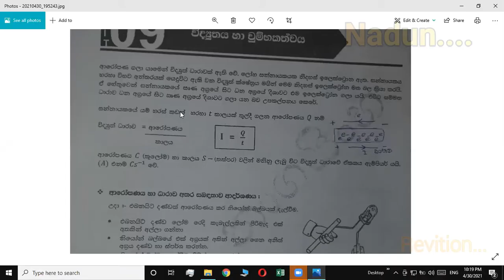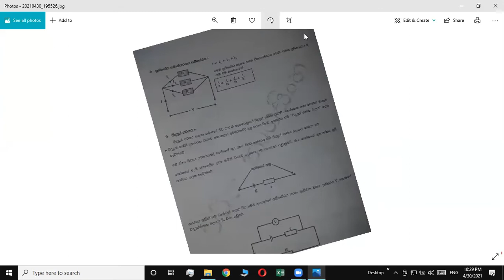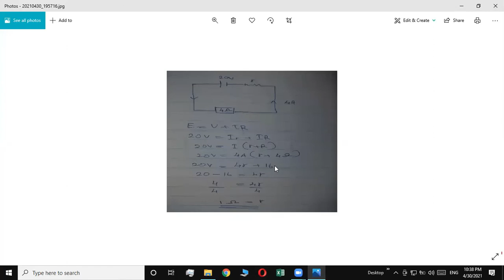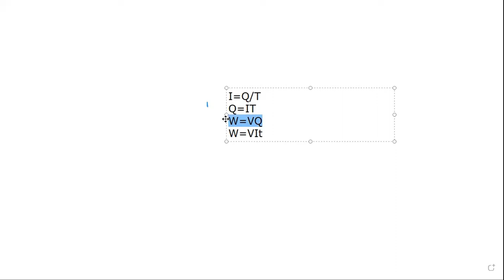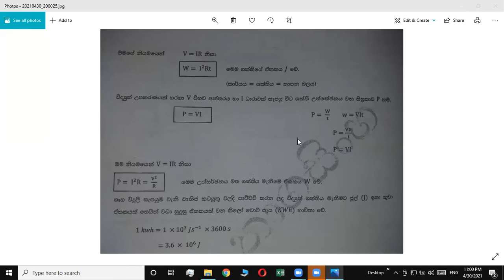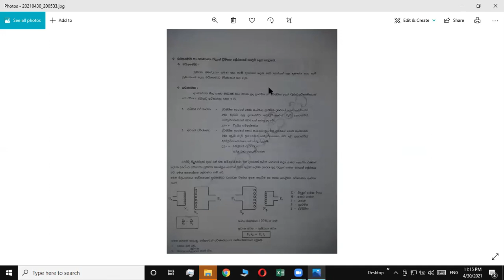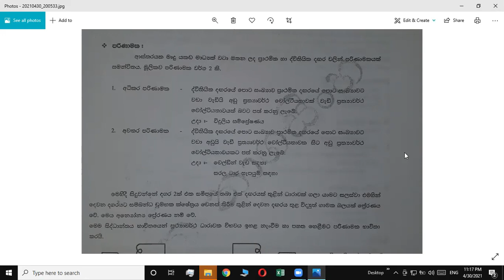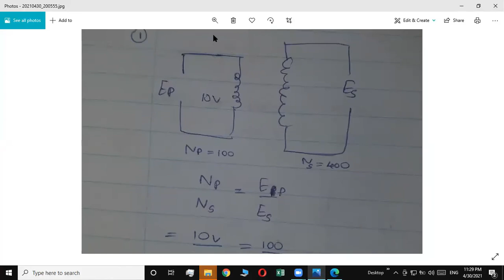විද්‍යුතය. Unit SFT.. A/L Revisiton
ඉතා කෙටි කාලයකින් විද්‍යුතය පාඩම ඉගෙන ගමු/***
මෙහෙයවීම:-imalka Nadun..

                                   * - Follow  Imalka Brothers-*

                        - Imalka Sandun -

-Imalka Nadun-.